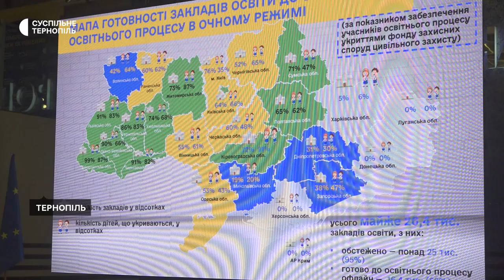У Тернополі розпочався всеукраїнський освітній форум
Всеукраїнський освітній форум "Нові виміри безпеки: виклики та рішення". У ньому беруть участь майже три сотні освітян зі всіх областей України. Йдеться про роботу освітніх закладів у час війни. У відкритті заходу взяв участь міністр освіти і науки України Сергій Шкарлет.